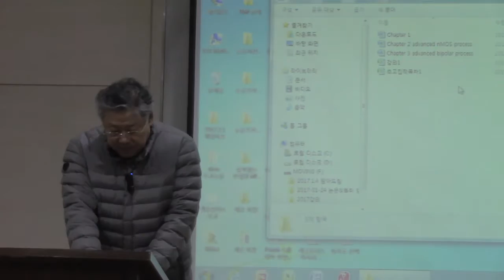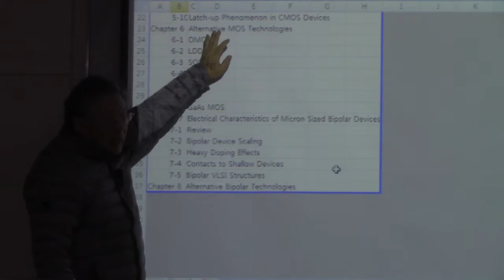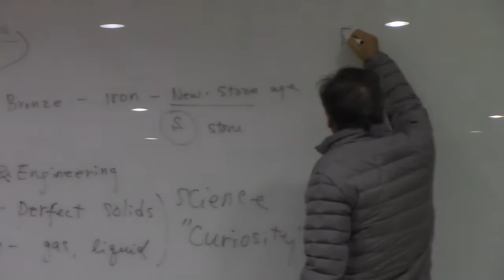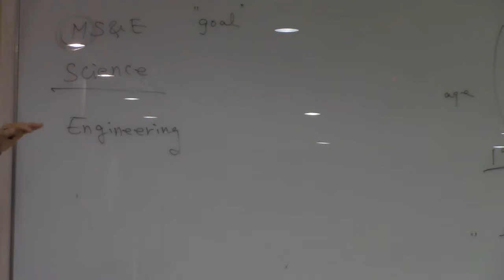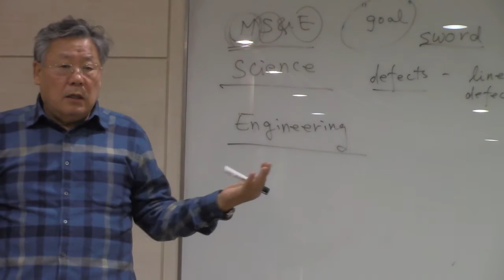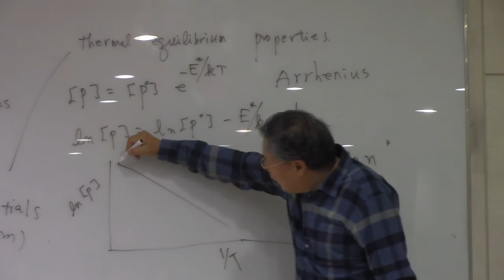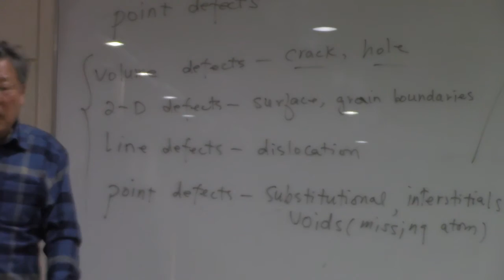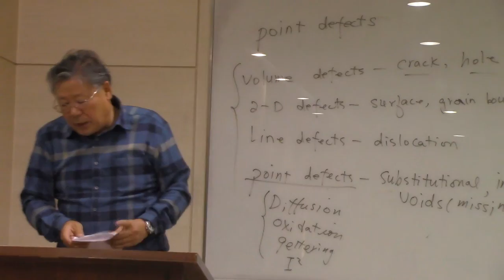Advanced Integration Technology of Semiconductor. Mar 13 2017